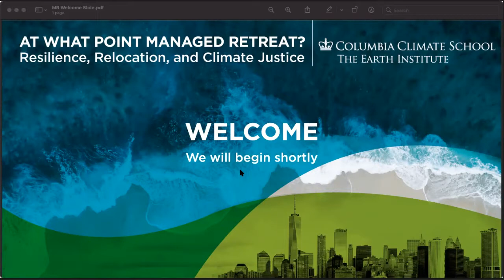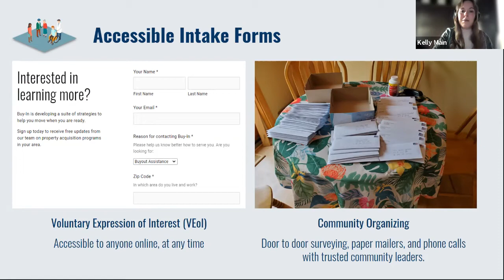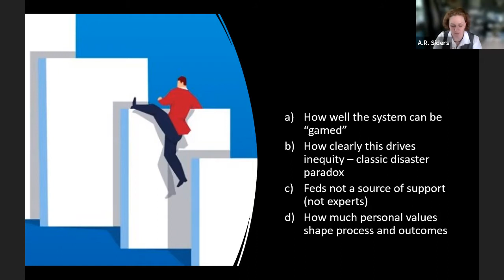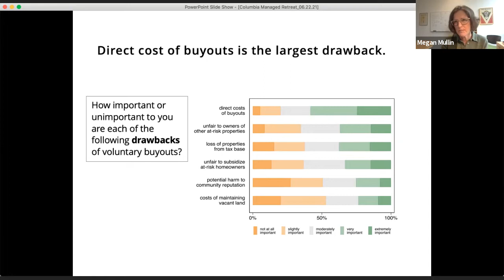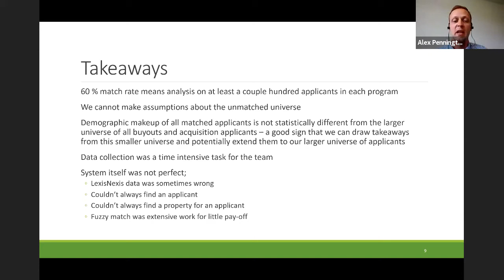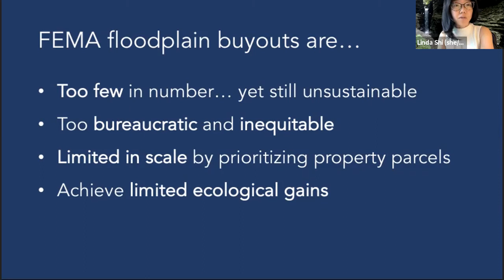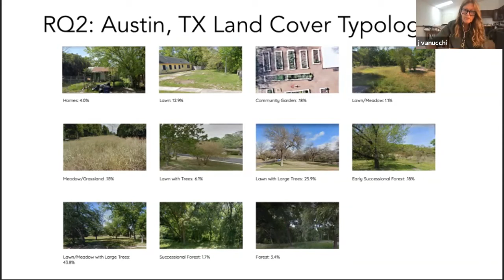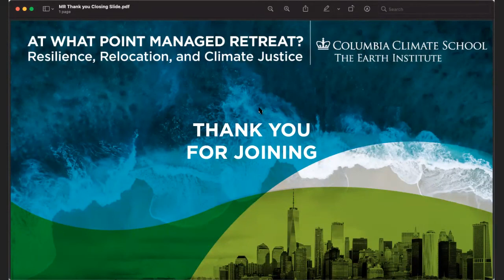Session 2A: Buyouts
Buy-In Community Planning, Inc.: Tools for a Better Buyout (Kelly Main, Buy-In Community Planning, Inc.)

Drivers of Variations in U.S. Floodplain Buyout Administration and Implications for Equity and Participant Outcomes (A.R. Siders, University of Delaware)

Local Political Decision Making about Property Buyouts: Evidence from a Survey of US City and County Elected Officials (Megan Mullin, Duke University)

Managed Retreat: Examining Homeowners Relocation within the NY Rising Buyout and Acquisition Program (Alex Pennington, NY State Governor's Office of Storm Recovery)

Relocation outcomes for participants in U.S. property buyouts: a systematic, nationwide analysis (Caroline Kraan, University of Miami)

State and Local Buyout Programs – What Lessons on Equity and Ecological Restoration for Future Floodplain Management? (Linda Sh and Jamie Vanucchi, Cornell University)